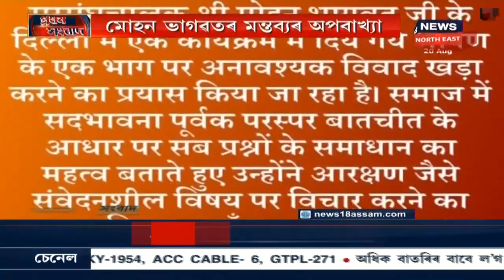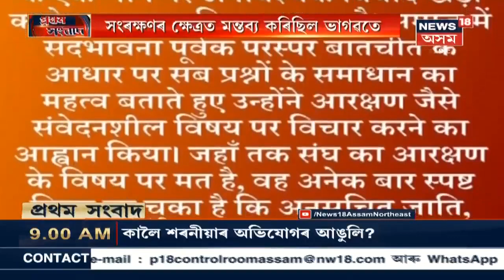প্ৰথম সংবাদ | Top Headlines Of The Hour | Part 3 | 20 August 2019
Watch প্ৰথম সংবাদ for all the top headlines of the hour @News18 Assam Northeast.

News18 Assam is one of the Assam’s leading news channel. Please follow up page to watch live and breaking news with latest videos added every hour.